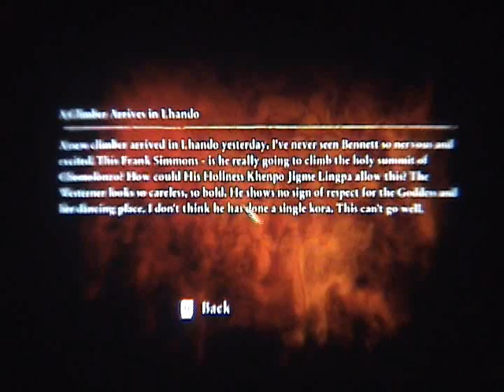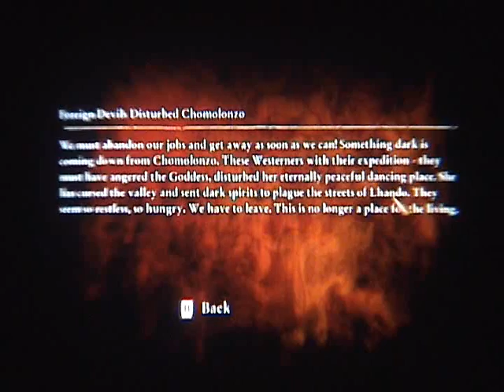Let's Play Cursed Mountain [Blind] Part 3 - I got a knife!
I meet a ninja monk, and get the kata-nabadaflargle thing! ^-^